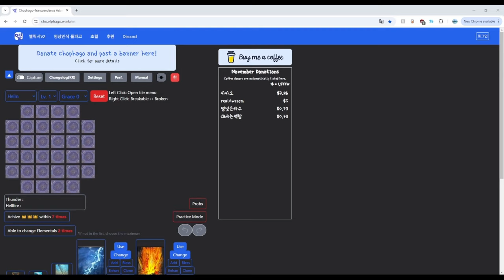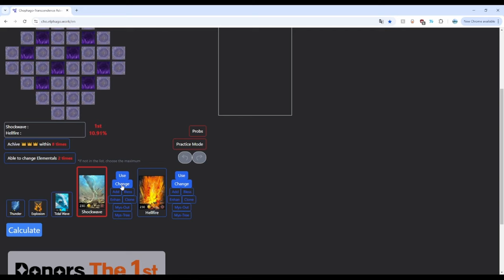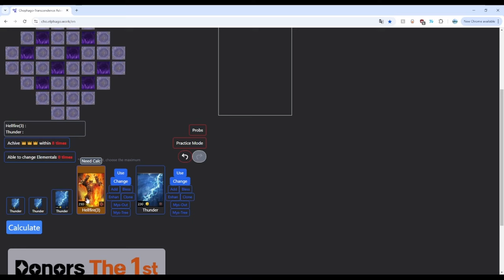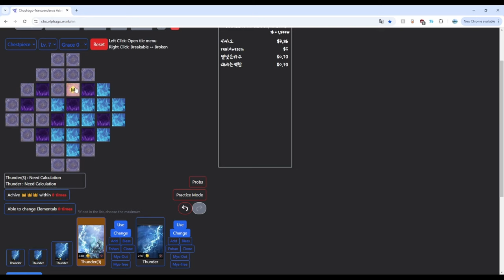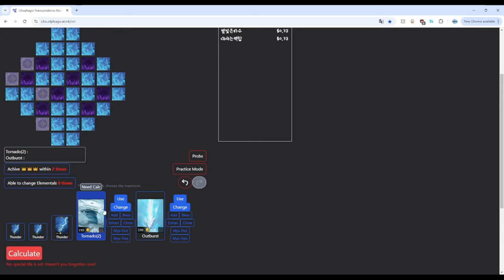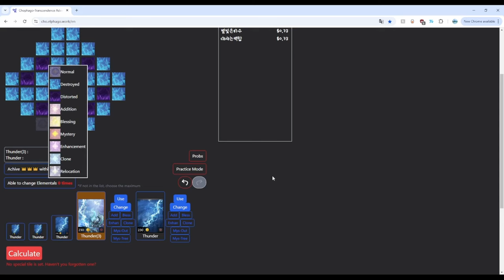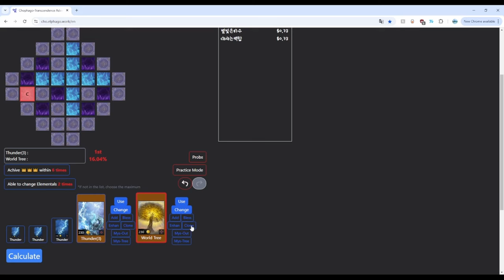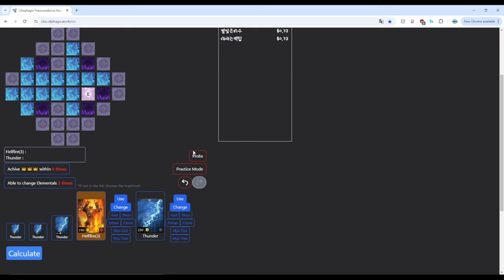How To Use The Transcendence Calculator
Everything explained about how to use the elphago transcendence calculator